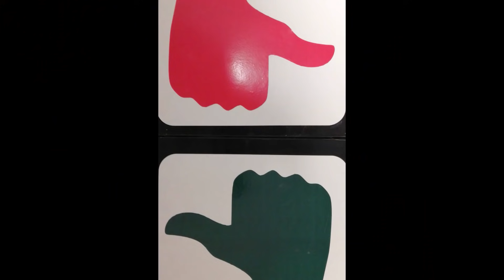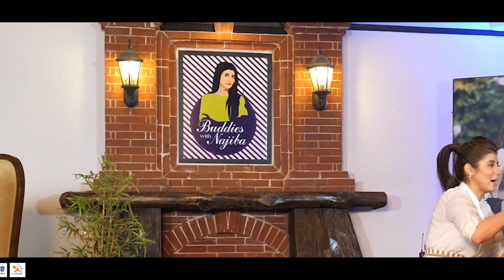Buddies with Najiba | Janas Khan & Meena Shams | Episode 1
Buddies with Najiba first episode
Production: No limit Communication

The Buddies With Najiba is a light mode show chit chat and games with friends
Strong action will be taken against copyright violators
Powered by: Tabay dar g
                       Smart Care